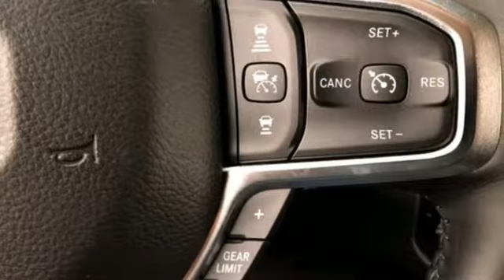New 2020 Ram 1500 WISCONSIN, WI E2354 - SOLD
Year: 2020
Make: Ram
Model: 1500
Trim: Laramie
Engine: 8 Cyl. 5.7 L
Transmission: Automatic
Color: Diamond Black Crystal Pearlcoat
Interior: Black
Stock #: E2354
VIN: 1C6SRFJT1LN201995
New Price! Recent Arrival! 2020 Ram 1500 Laramie Diamond Black HEMI 5.7L V8 Multi Displacement VVT eTorque 8-Speed Automatic 4WDHEMI 5.7L V8 Multi Displacement VVT eTorque, 12 Touchscreen Display, 1-YR SiriusXM Guardian Trial, 4G LTE Wi-Fi Hot Spot, 5-Year SiriusXM Traffic Service, 5-Year SiriusXM Travel Link Service, ABS brakes, Adaptive Cruise Control w/Stop & Go, Adjustable pedals, Advanced Safety Group, Apple CarPlay, Auto High Beam Headlamp Control, Automatic temperature control, Blind Spot & Cross Path Detection, Full Speed Forward Collision Warning Plus, Fully automatic headlights, Google Android Auto, GPS Navigation, harman/kardon 19 Speaker Premium Sound, Heated Front Seats, Heated Second Row Seats, Heated Steering Wheel, Lane Keep Assist, Laramie Level 2 Equipment Group, Low tire pressure warning, Memory seat, Parallel & Perp Park Assist w/Stop, ParkSense Front/Rear Park Assist w/Stop, ParkView Rear Back-Up Camera, Pedal memory, Power 4-Way Driver Lumbar Adjust, Power 4-Way Passenger Lumbar Adjust, Power 8-Way Driver & Passenger Seats, Power driver seat, Radio: Uconnect 12 w/Navigation, Rain Sensitive Windshield Wipers, Rear 60/40 Folding Split Recline Seat, Rear Underseat Compartment Storage, Remote keyless entry, Remote Tailgate Release, SiriusXM w/360L, Trailer Brake Control, Trailer Tow Group, Ventilated Front Seats.Sheboygan Chrysler Dodge Jeep Ram has an experienced and reliable Service and Parts Department, open extra hours to help fit our customers' hectic schedules; and, as always, Sheboygan Chrysler Dodge Jeep Ram offers competitive pricing for your automotive maintenance needs. Customer satisfaction is our highest priority, and our staff is committed to achieving this goal in every aspect of our business. Sheboygan Chrysler Dodge Jeep Rm offers a full selection of service areas including: Price does not include Tax, Title, License and Servic

Address:
3400 South Business Drive